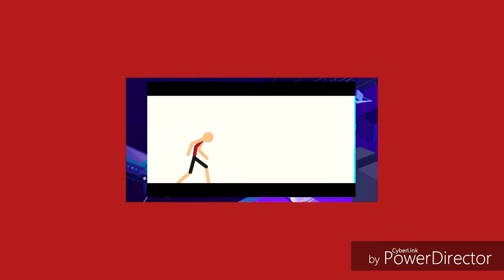The parkour master: the holiday vacation